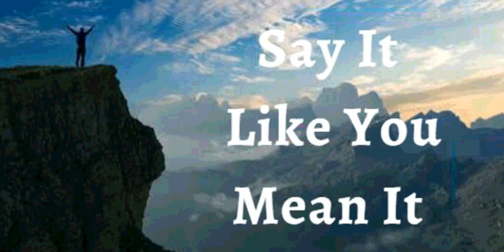1st November 2021 Say It like You Mean It (Audio in Urdu)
یکم نومبر 2021اس سے کہو کہ اس کا مطلب ہے۔

میں اپنی زندگی پر خدا کی ناقابل یقین برکات کا اعلان کرتا ہوں۔ میں خدا کی نیکی کے ایک دھماکے کا مشاہدہ کر رہا ہوں، اچانک وسیع پیمانے پر اضافہ۔ میں خدا کے فضل کی بے مثال عظمت کا تجربہ کرتا ہوں۔ یہ مجھے اس سے اونچے درجے پر لے جاتا ہے جس کا میں نے کبھی خواب دیکھا تھا۔ یہ میرا اعلان ہے۔

میں خدا کا بچہ ہوں۔ لہذا، میرے بارے میں سب کچھ کامیاب ہوتا ہے. میری صحت اور مالیات بہتر ہیں۔ خدا کی نعمتیں میری زندگی میں کام کر رہی ہیں۔ اس کی حکمت اور خوشحالی مجھ میں کام کر رہی ہے۔ اس کی صحت اور طاقت مجھ میں کام کر رہی ہے خدا کا جلال!

میں وہ بات کرتا ہوں جو میں دیکھنا چاہتا ہوں وہ نہیں دیکھتا جو میں دیکھتا ہوں
یسوع کے نام پر، میں اپنے جسم سے بات کرتا ہوں خدا کی ناقابل تسخیر زندگی واضح ہے اور اپنی زندگی میں ہمیشہ اظہار کرتا ہوں میں اپنے جسم کی ہر تفصیل سے زندگی بولتا ہوں
 میں اپنے ذہن سے مسیح کے ذہن کی طرح کامل ہوں اور میں آپ کو حکم دیتا ہوں کہ خدا کے کلام سے ہم آہنگ ہوں
میرے خون کے ہر سیل میں زندگی ہے
میرا نظام انہضام تمام غذائیں ہضم کرنے ، جذب کرنے اور انضمام کرنے کے قابل ہے اور میٹابولک فضلے کی مصنوعات باقاعدگی سے خارج ہوتی ہیں۔ میرا تولیدی نظام پیدا کر رہا ہے
میری پوری انسانی جسمانی ساخت اور فزیالوجی مسیح یسوع جلال میں کامل ہے!حللویاہ! آمین.

شالوم